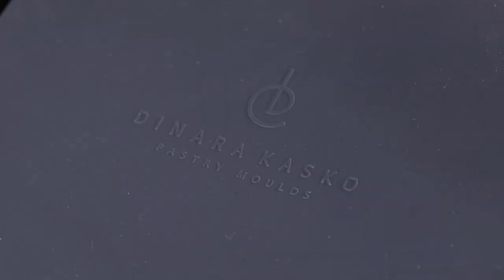Siliconen Vorm Block 20x20x5cm (Dinara Kasko)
Dinara Kasko is een Oekraïense bakker en voormalig opgeleid architect. Met de inzichten en inspiratie uit de architectuur maakt ze prachtige, complexe en geometrische siliconen bakvormen. De siliconen vormen zijn gemaakt met behulp van een 3D printer, wat prachtige resultaten oplevert. De Siliconen Vorm Block 20x20x5cm van Dinara Kasko heeft inkepingen om de bakcreatie een extra dimensie te geven.